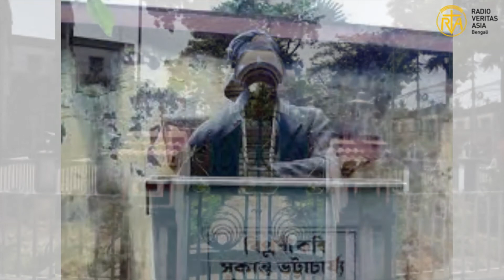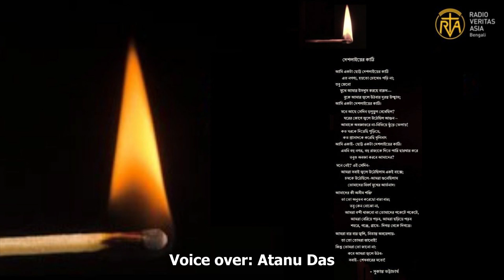মহৎ জীবন (Great Life)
কিশোর কবি সুকান্ত ভট্টাচার্য।

কবি সুকান্ত সাধারণ মানুষের দুঃখক্লিষ্ট জীবনকে খুব ঘনিষ্ঠ ভাবে দেখেছেন। তার ফলে সমাজবাদ ও সাম্যবাদের একনিষ্ঠ সৈনিক হয়ে উঠতে পেরেছিলেন। ধনতান্ত্রিক দুনিয়ার চরম অর্থনৈতিক সংকট তাঁর লেখায় ছাপ ফেলেছে। শরীরের ক্ষয় রোগ নিয়েও এই বিশ্বাসের স্থান থেকে তিনি কখনও এক পা ও পিছ পা হন নি। ধনী ও দরিদ্রের পার্থক্য তাঁকে অত্যন্ত পীড়া দিয়েছে।

আজ মহৎ জীবন অনুষ্ঠানে আমরা জানবো কিশোর কবি সুকান্ত ভট্টাচার্যর  প্রসঙ্গে কথা। আসুন কবি সুকান্ত ভট্টাচার্যর জীবনের কিছু কথা আমরা জানি।